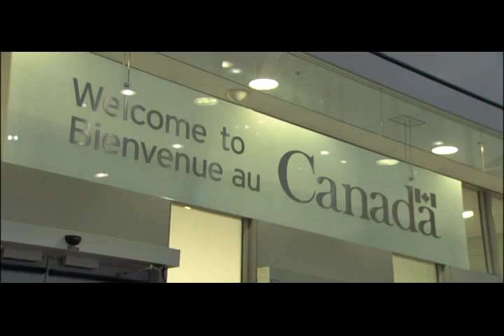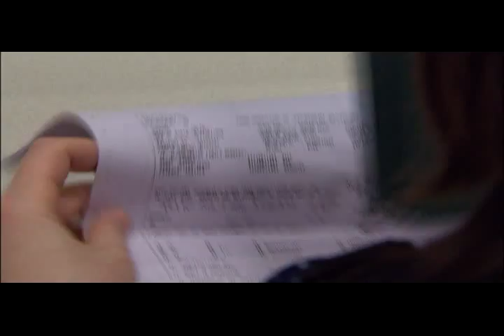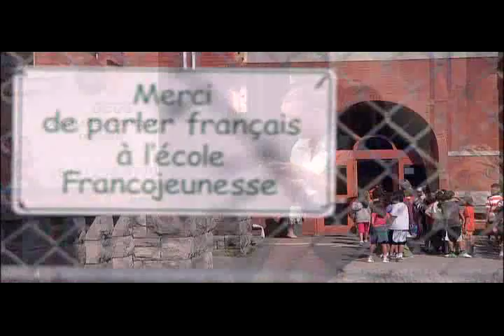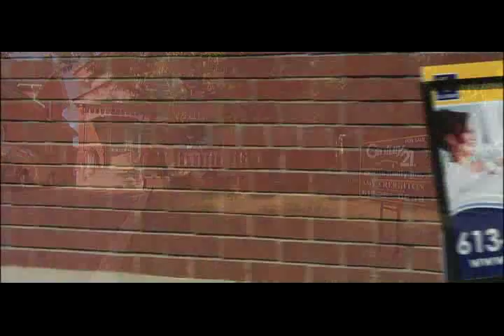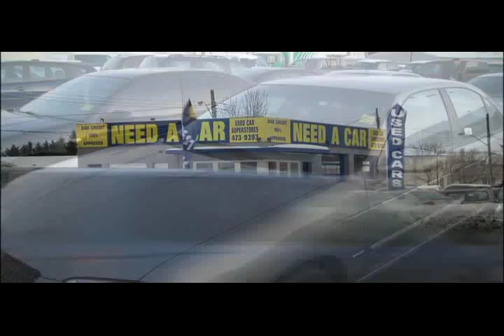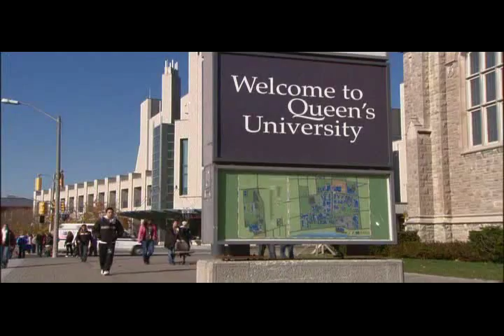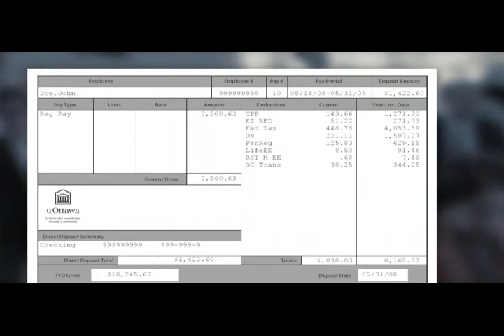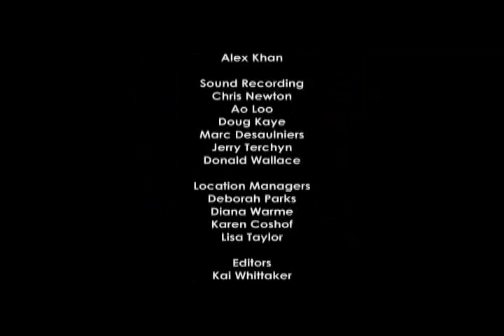Ontario Day to Day - English